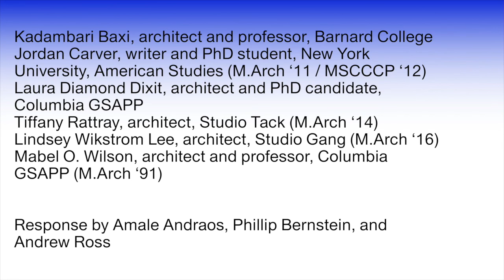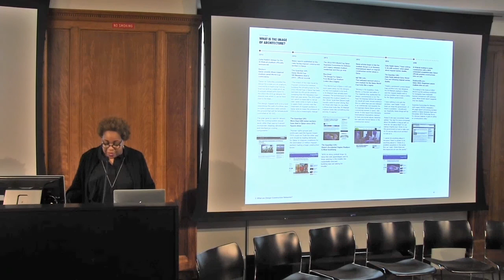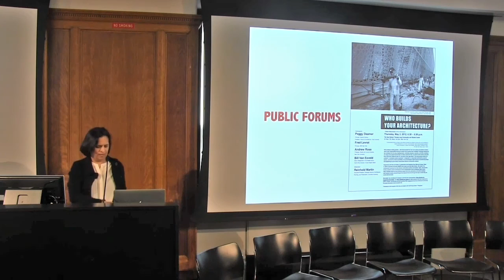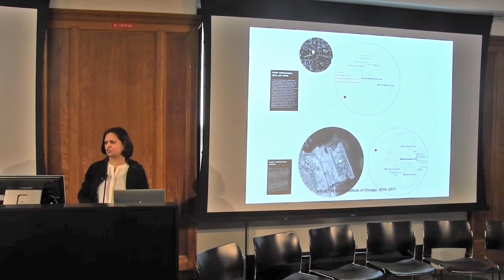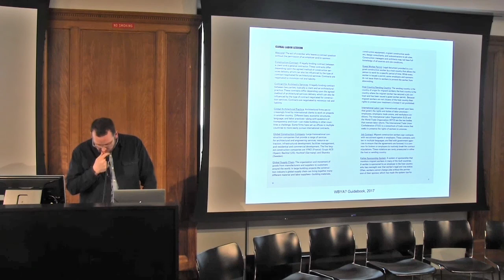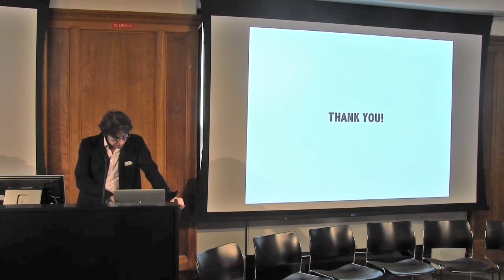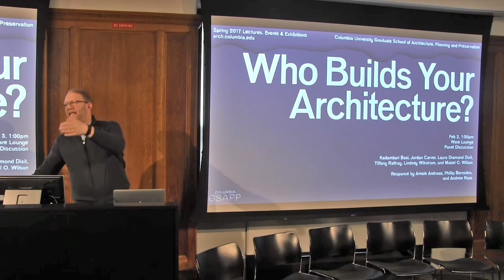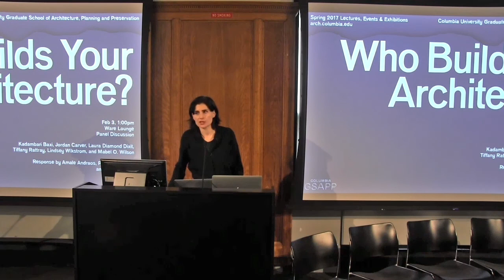Who Builds Your Architecture?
Speakers

Kadambari Baxi, architect and professor, Barnard College
Jordan Carver, writer and PhD student, New York University, American Studies (M.Arch '11 / MSCCCP '12)
Laura Diamond Dixit, architect and PhD candidate, Columbia GSAPP
Tiffany Rattray, architect, Studio Tack (M.Arch '14)
Lindsey Wikstrom Lee, architect, Studio Gang (M.Arch '16)
Mabel O. Wilson, architect and professor, Columbia GSAPP (M.Arch '91)

Response by Amale Andraos, Phillip Bernstein, and Andrew Ross

Who Builds Your Architecture? (WBYA?) is a coalition of architects, activists, scholars, and educators that tackles the pressing question: who builds your architecture? to examine the links between labor, architecture and the global networks that form around building buildings. As major architectural projects unfold in the Middle East, Asia, Africa and around the globe, and as architects from the US increasingly work abroad, we explore the ethical, social and political questions that emerge under these relatively new circumstances. From workers’ rights to construction practices to design processes to new technologies WBYA? investigates the role of architecture and architects: what it is and what it could be.

We name our group in the form of a question in order to jumpstart a discussion amongst our colleagues in architecture as well as collaborators in related disciplines. For us this one question sparks many other inquiries where we need to rethink ethics, new technologies, professional practice, activism and education. Ultimately, our aim is to investigate contemporary forms of globalization where architecture takes central stage, and to address critical questions, such as:

What are the architects’ ethical responsibilities toward those who erect their buildings around the world?
Where do these construction workers come from and what does architecture demand from them?
How do new technologies transform construction methods as well as communication? Addressing labor-intensive manual labor?
Or workers’ rights?
Or site oversight?
If low-cost labor enables architects’ uninhibited creative expression, what is the human cost?

Organized by WBYA? and Columbia GSAPP.